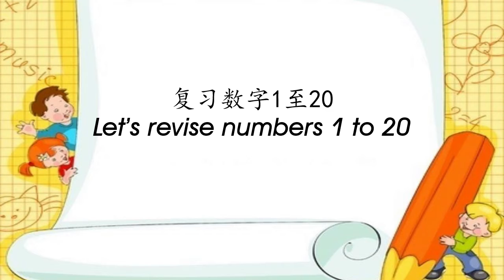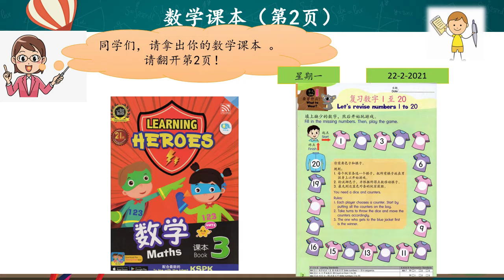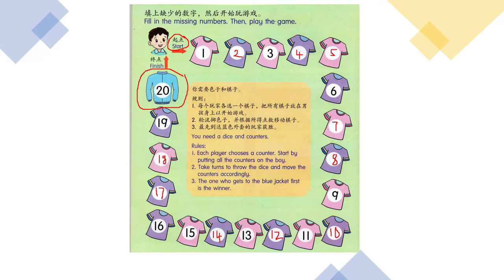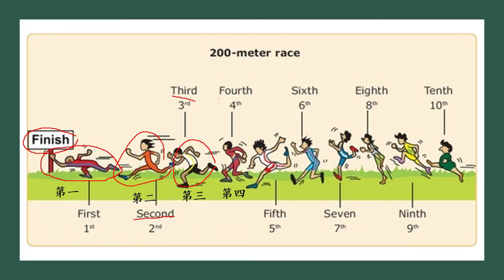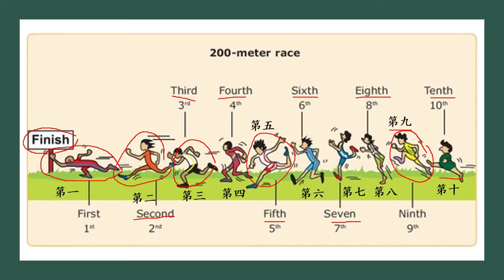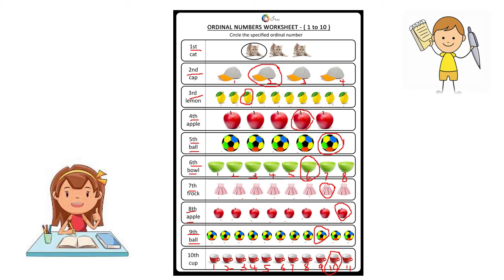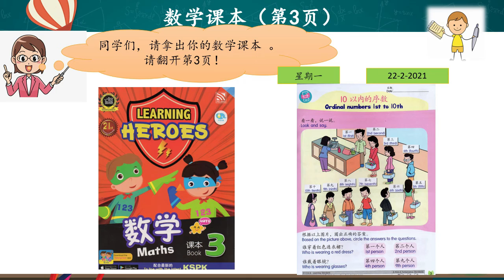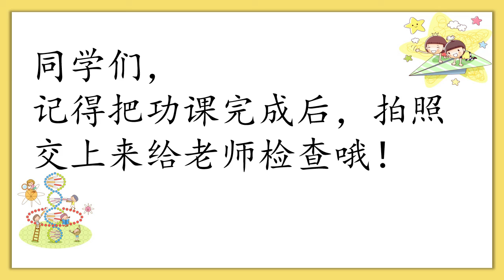学前教育班数学 （10以内的序数） Ordinal numbers 1st to 10th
PRASEKOLAH BESTARI